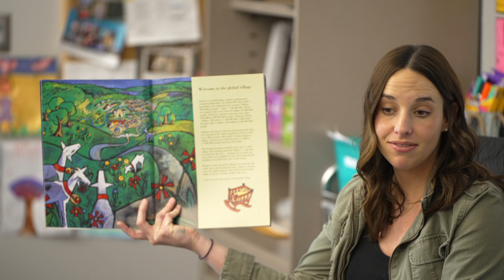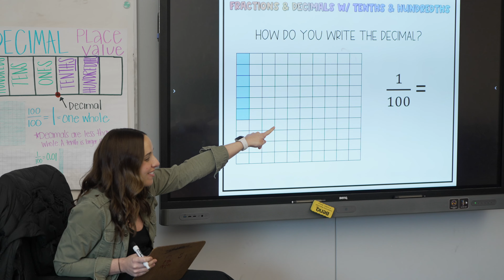Kelsee Arnold | 2022 Broken Arrow Public Schools Teacher of the Year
Ms. Kelsee Arnold from Rosewood Elementary was just announced as the 2022 District Teacher of the Year for Broken Arrow Public Schools!!! She goes on to represent the district at the State Teacher of the Year competition this summer.

Congratulations, Ms. Arnold! Thank you for choosing Broken Arrow Public Schools!